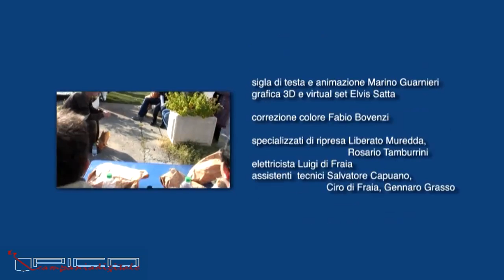Castagne e Latte - Parte 3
Il nostro viaggio ci porterà in Irpinia, alla ricerca della Palommina. Di cosa parleremo? Della castagna di Montella, ovviamente, la cui forma ricorda, appunto, una "palomma". Famosa per il suo apporto nutritivo, per le sue qualità medicinali e cosmetiche, la castagna di Montella fa ancora parlare di sé dopo circa 1500 anni di presenza sul territorio: Salvatore Malerba, castanicoltore del luogo, ci presenterà i differenti momenti della lavorazione del frutto che, tra tradizione e innovazione, si offre al mercato come un prodotto di qualità anche perché controllato da un rigido disciplinare di produzione.

L''Irpinia è terra di tradizioni, ma anche di "stranezze" e di "sorprese". Ecco che in un luogo conosciuto in Italia principalmente per le sue castagne, un gruppo di allevatori, con la collaborazione della Regione Campania, ha deciso di sfidare il mercato producendo un nuovo latte: il latte nobile dell''appennino campano. Perché nobile? Ce lo spiega Roberto Rubino, direttore dell''Istituto Sperimentale per la Zootecnia di Bella (Pz).